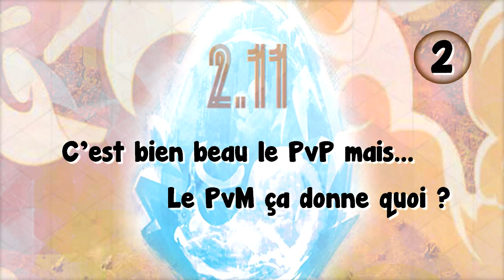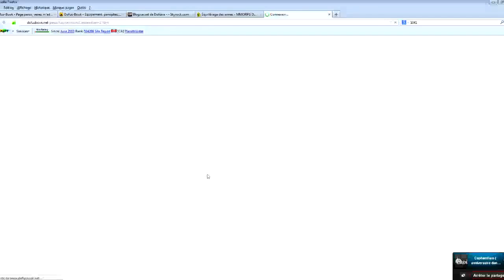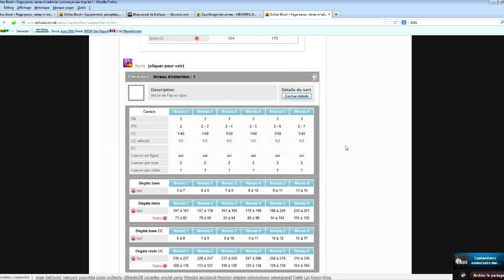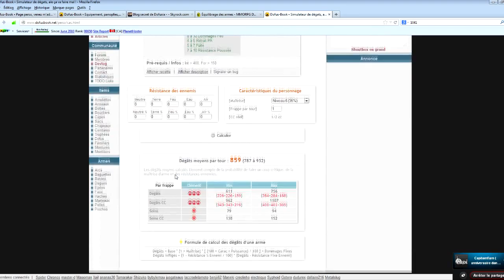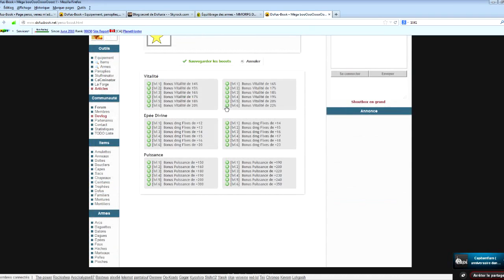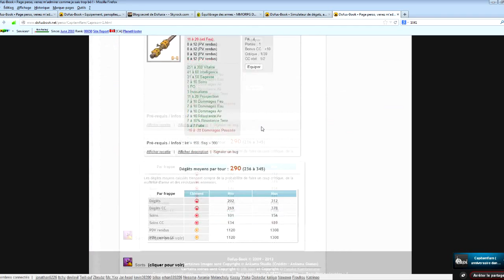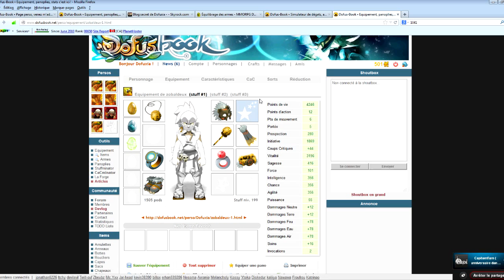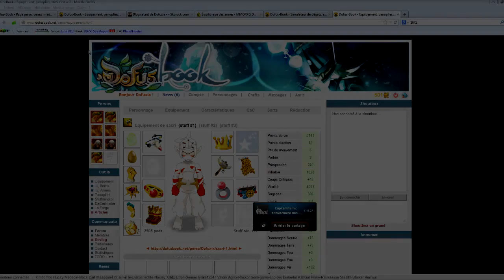Dofus | MàJ 2.11 | On en parle avec Dofuxia !